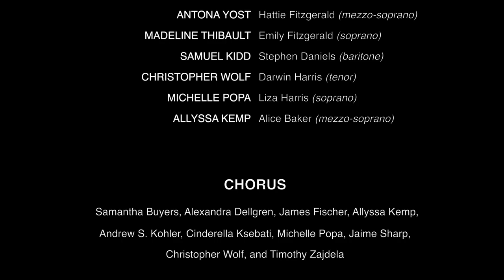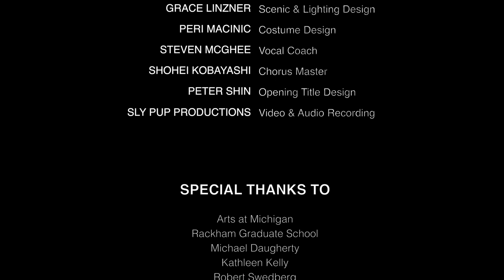Jules Pegram: HIGHER GROUND [*Subtitles version*] (2018) Opera in One Act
Jules Pegram
HIGHER GROUND (2018)
Opera in One Act
Libretto by Jim Whiteside

Prelude (0:00)
Scene 1 | Opening (1:00)
Scene 2 | How Strong? (8:32)
Scene 3 | Departure (11:12)
Scene 4 | Day and Night (21:19)
Scene 5 | Hattie's Arrival (25:15)
                 Hattie's Aria: "Back in Missouri" (27:27)
Scene 6 | J.T.'s Aria: "In Your Arms Again" (32:15)
Scene 7 | The Nightmare (36:43)
Scene 8 | Duty (47:05)
Scene 9 | Finale (49:26)

Duration: ca. 60 minutes
Premiere Performances: April 4-5, 2018
McIntosh Theatre, Ann Arbor, Michigan
CAST
JOHN DAUGHERTY: J.T. Fitzgerald (baritone)
ANTONA YOST: Hattie Fitzgerald (mezzo-soprano)
MADELINE THIBAULT: Emily Fitzgerald (soprano)
SAMUEL KIDD: Stephen Daniels (baritone)
CHRISTOPHER WOLF: Darwin Harris (tenor)
MICHELLE POPA: Liza Harris (soprano)

CHORUS
Sam Grace Buyers, Ally Dellgren, James Fischer, Allyssa Kemp, Andrew Kohler, Cinderella Ksebati, Michelle Popa, Jaime Sharp, Christopher Wolf, and Timothy Zajdela

ORCHESTRA
Flute/Piccolo/Alto Flute: Maguette Ndiaye
Oboe/English Horn: Sagar Anupindi
Clarinet/Bass Clarinet: Nick Thompson
Bassoon: Daniel Fendrick
Horn: Tommy Militello
Percussion: Chris Weber
Piano: Steven McGhee
Harp: Kristin Quint
Violin I: Adam Millstein
Violin II: Mina Hong
Viola: Zoie Hightower
Violoncello: Josh DeVries
Contrabass: Maggie Hasspacher

PRODUCTION TEAM
Composer & Conductor: Jules Pegram
Librettist: Jim Whiteside
Stage Director, Lighting Design: Colter Schoenfish
Scenic & Lighting Design: Grace Linzner
Costume Design: Peri Macinic
Vocal Coach: Steven McGhee
Chorus Master: Shohei Kobayashi
Video & Audio Recording: Sly Pup Productions

Special thanks to Arts at Michigan, Rackham Graduate School, Michael Daugherty, Kathy Kelly, Robert Swedberg, University of Michigan School of Music, Theatre & Dance, and the Meta Weiser EXCEL Fund.
HIGHER GROUND (2018) is an opera in one act with a libretto by North Carolina-based writer Jim Whiteside and music by Jules Pegram, submitted in partial fulfillment of the requirements for the degree of Doctor of Musical Arts in Composition in The University of Michigan. Set in 1913 and situated in a small Missouri town facing a record-setting "flood of the century," the opera focuses on J.T. Fitzgerald and his decision to fortify the family's homestead while wife Hattie evacuates north to Chicago with infant Lucy in tow. Prompted by the guilt of losing another daughter to a previous year's flood, J.T. stays behind against Hattie's wishes, promising a letter every day to assure her of his and the town's safety. Through the intimate lens of a family tested by external crisis, the story tackles broader issues of honor and loyalty, of love's ability to transcend space and time, and of the true meaning of home.